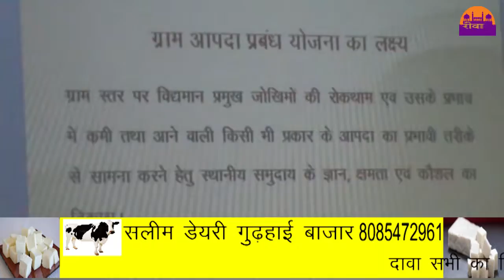आपदा प्रबंधन को लेकर हुई बैठक